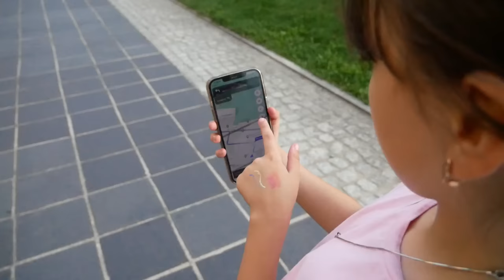ZABRAŁAM JĄ NA EKSTREMALNY PLAC ZABAW! 😰🫣